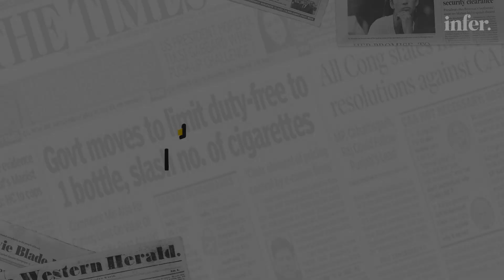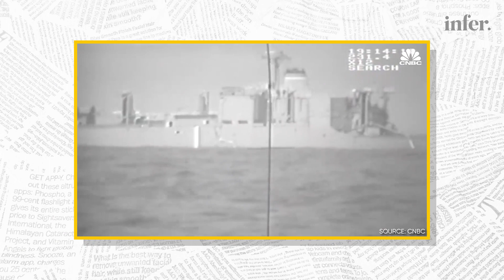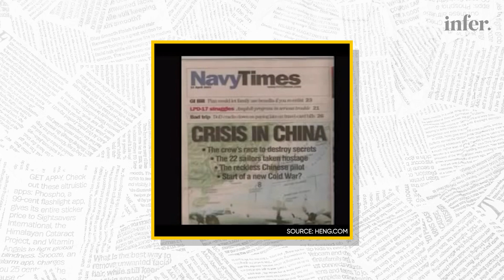Chinese balloon shot down by US fighter jet after allegation of surveillance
In an update to our previous dispatch, the US has shot down an alleged Chinese spy balloon over territorial waters, which was hovering over the continental US. The Chinese foreign ministry said that this was not a surveillance balloon, but a civilian airship used for weather research and deviated from its course due to the winds. It called the US move an ‘overreaction’ and stated that this action by the US has seriously impacted both sides’ efforts and progress in stabilizing the relationship since the November.

On-Screen: Tayyaba Nisar Khan
Research: Tayyaba Nisar Khan
Production: Arooj Abrar